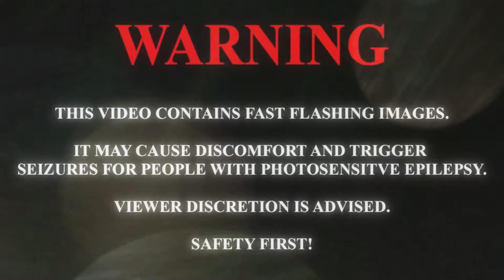BPD Reacts | Angelina Jordan - Diamonds Are Forever (Live)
My reaction to Angelina Jordan performing Diamonds Are Forever   live from Las Vegas First Time Hearing

Angelina Jordan Blues Classic Pop Reactions Reaction videos new reactions New video jazz Live   inspirational Knox Hill Cliff Beats No Life Shaq Black Pegasus Anthony Ray Rod Squad CartierFamily Half And Jai The Charismatic Voice